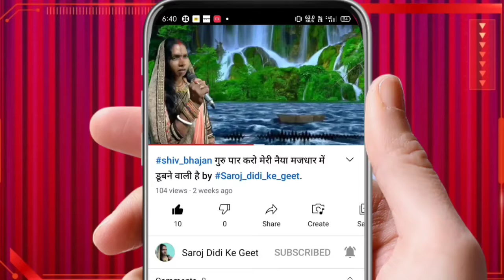श्रावण_स्पेशल पकड़ लो हाथ भोले नाथ नही तो डूब जाऊंगी। By Saroj didi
(श्रावणमास )SPECIAL GEET

✴️     आज का शिव भजन:- 👇🏻👇🏼
🔸 पकड़ लो हाथ भोले नाथ नही तो डूब जाऊंगी

गीत के बोल देखने के लिए क्लिक करें हिन्दी के साथ साथ हिंग्लिश में भी
Click for lyrics in Hindi as well as in Hinglish👇

सरोज दीदी के गीत यूट्यूब चैनल पे, आपसवों का हार्दिक अभिनंदन है।यह हमारे  शिव गुरू के चरणों  मे समर्पित एक शिव चर्चा भजन है, भजन पसंद आए तो इसे लाइक और चैनल को सबस्क्राइब जरूर करे | शिव गुरू बहन और भाई के पास शेयर करें ताकि वो भी भजन का आनंद ले सके.

शिव गुरु हैं। शिव शाश्वत हैं। शिव आशुतोष हैं। शिव सत्य हैं। शिव सुंदर हैं। शास्त्रों ने गाया, मुनिशयों  ने गाया, संतों ने गाया। धरती ने गाया, आसमान ने गाया। सबने गाया कि शिव ही गुरु हैं। राम का जन्म मनाते हैं। कृष्ण का जन्म मनाते हैं, लेकिन शिव का जन्म नहीं मनाते। शिव अजन्मा हैं।शिव घर-घर के बाबा हैं, जो मंदिरों में पूजित हैं।शिव तीन सूत्र के माध्यम से आपके अपने गुरु हो सकते है। पहला सूत्र दया मांगना, क्योंकि अगर हम अपना जीवन क्रोध को त्यागते हुए दया से बिताना शुरु कर देते हैं तो शिव प्रसन्न होते है। दूसरा अपने गुरु शिव की चर्चा करना भाव अकसर यह कहा जाता है प्रभु संसार के कण कण में बसे हुए होते हैं। इसलिए अपने जीवन मे अगर हम हर वस्तु में उस महान शिव को देखने की कोशिश करेंगे तो शिव प्रकट होंगे। तीसरा अपने गुरु शिव को  नमः शिवाय के द्वारा प्रणाम करना।हम सच्चे मन से शिव को प्रणाम करेंगे तो शिव किसी को निराश नहीं करते।

Share with shiv Pupil sister and brother so that they too can enjoy bhajan, and can connect with Shivguru.
                                                                        shiv is the Guru. shiv is eternal. shiv is Ashutosh. shiv is the truth. shiv is beautiful. The scriptures sang, the mystics sang, the saints sang. The earth sang, the sky sang. Everyone sang that shiv is the Guru. They celebrate the birth of Rama. They celebrate the birth of Krishna, but do not celebrate the birth of Shiva. shiv is unborn. shiv is a house-to-door Baba who is worshiped in temples.

 Welcome to Saroj Didi ke Geet YouTube channel                                                          shiv is the Guru. shiv is eternal. shiv is Ashutosh. shiv is the truth. shiv is beautiful. The scriptures sang, the mystics sang, the saints sang. The earth sang, the sky sang. Everyone sang that shiv is the Guru. They celebrate the birth of Rama. They celebrate the birth of Krishna, but do not celebrate the birth of Shiva. shiv is unborn. shiv is a house-to-door Baba who is worshiped in temples.shiv  can be your own guru through three sutras. The first sutra is to ask for mercy, because shiv  is pleased if we start spending our lives with mercy, abandoning anger. Second, referring to your Guru shiv , it is often said that God is inhabited by particles of the world. Therefore, if we try to see that great shiv  in everything in our life, then shiv  will appear. Third, pay obeisance to our Guru shiv  by salutations to shiv . We do not disappoint anyone if we bow to shiv  with a sincere heart.

Queries Solved
1)shiv charcha
2)shiv charcha  in hindi
3)shiv charcha  bhajan
4)shiv charcha  video
5)shiv charcha  geet
6)shiv charcha  bhojpuri mein
7)shiv charcha  aur bhajan
8)shiv charcha  dijiye
9)shiv charcha  bhojpuri
10)shiv charcha  2021
11)shiv charcha
12)shiv charcha geet
13)shiv charcha bhajan
14)shiv charcha kahani
15)katha shiv guru ke
16)bhole baba ki kahani
17)mahadev ki bhajan
18)shivji ke bhajan

Special thanks to:

For images used in this video.